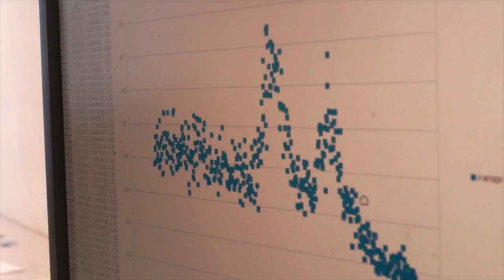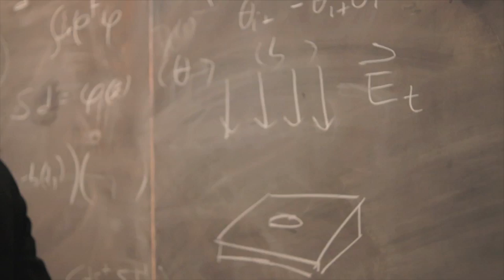UROP profile: Prashanth Venkataram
An MIT undergraduate models a new class of material: the photonic crystal.